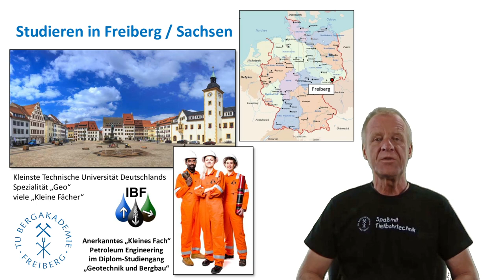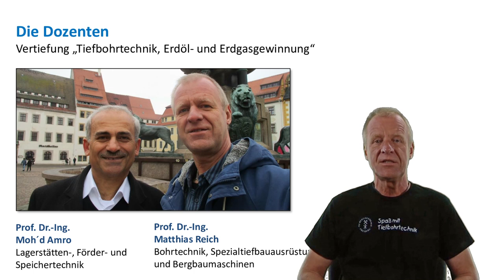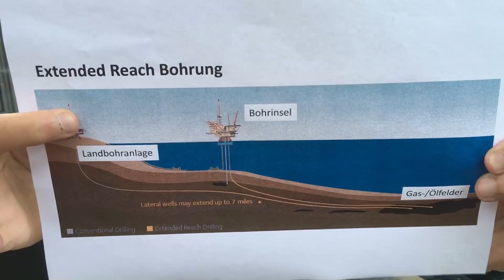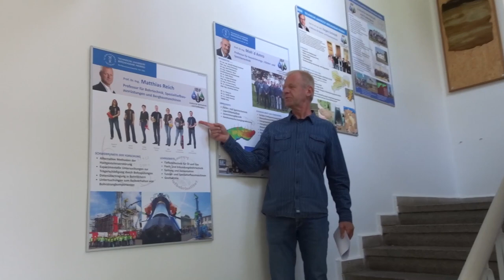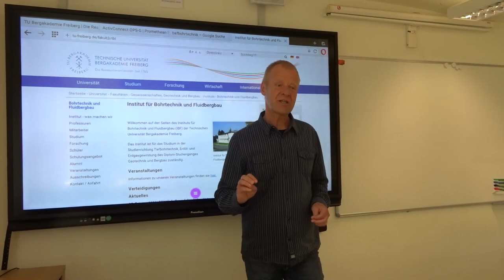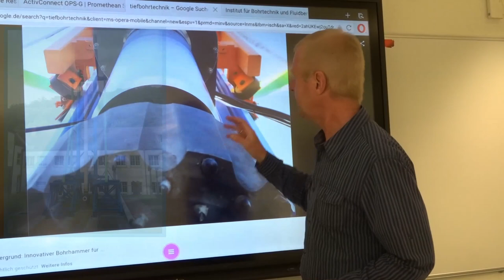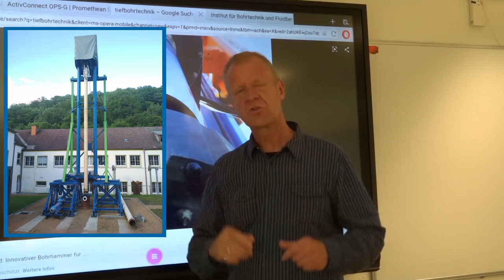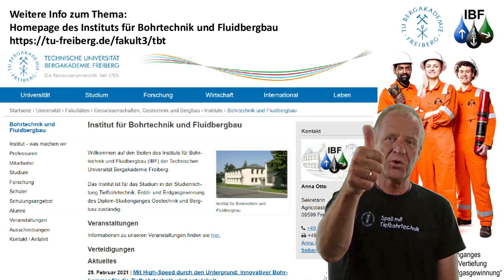Die Arbeitsgruppe Bohrtechnik stellt sich vor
Kamera: Dipl.-Ing. Susann Klein, Dr.-Ing. Silke Röntzsch und Dipl.-Ing. Dirk Baganz
Schnitt: Dipl.-Ing. Susann Klein